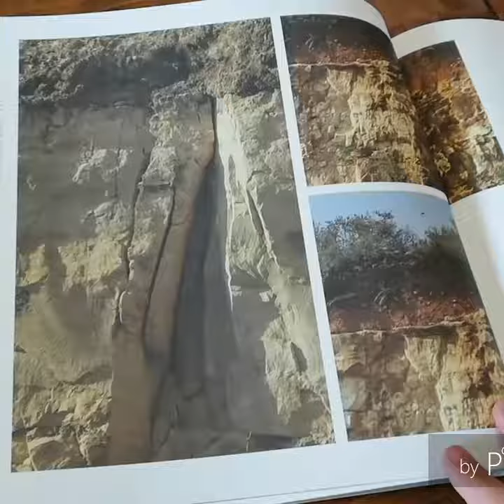WineDate в винодельню Tzora Vineyards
Tzora Vineyards 🍷

Terroir, “the sense of place,” is expressed merely in noble wines.
Color, aroma, and flavor of wine are all influenced by the vineyard’s soil and climate.
The great quality and diversity of our vineyard ensures a rich palette
of flavors and complexities that are expressed in our wines.